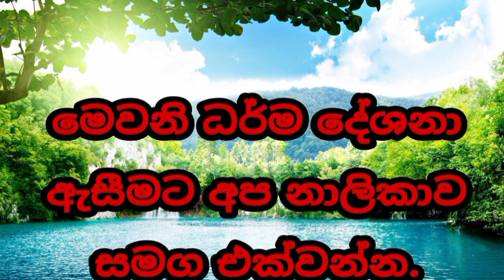තරුණ අය පැවිදි විමට හේතුව දන්නවාද welimada saddaseela theru.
"සබිබං පාහාය ගමනියමි"
(සියල්ල හැරදා යා යුතුයි)

කුඩා කාලයේ සිට තම දරුවන්ට හොද පුරුදු කියා දෙන්න.රටට වඩදායි ගුණ ධර්ම වලින් සපිරි යහපත් තරුණ පිරිසක් බිහි කරගත හැක.තරුණ ඔබ අප නාලිකාව නිසා පොඩි හෝ වරදක් සදාගෙන ඇත්නමි අපගේ සතුටත් එයයි.එන්න අප නාලිකාව හා එක් වන්න.